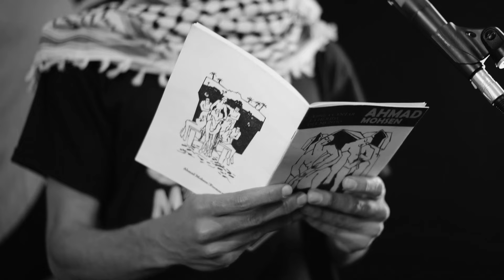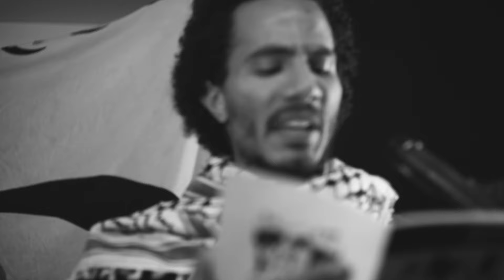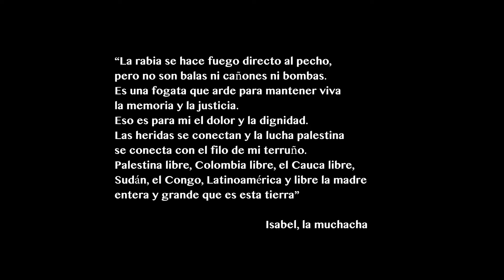No Azara + No muero y Canto. La Muchacha feat Ahmad Mohsen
Colaboración de la cantante colombiana @La_Muchacha_Isabel con el poeta egipcio Ahmad Mohsen en solidaridad con el pueblo palestino y dedicado a Ola Al Dahdouh, periodista palestina asesinada el 31 de mayo 2024.
Realización: Emanuel Rojas
Segunda cámara: Daniel Martinez
Ingeniero de sonido: Miguel Velásquez Matijasevic
Bogotá 2024